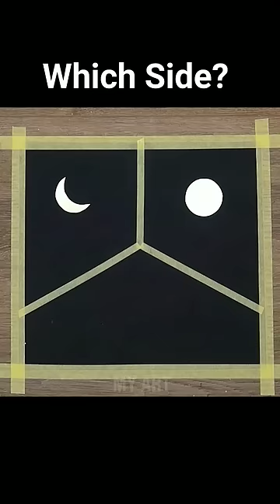Simple but So Cool 👍